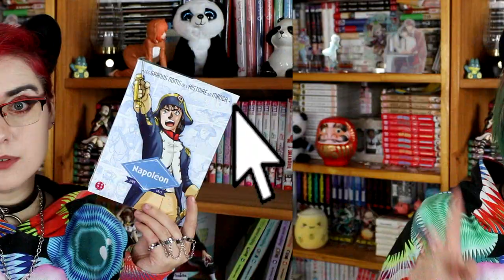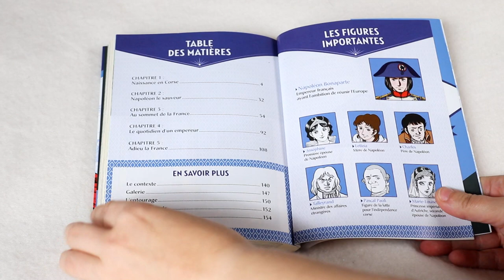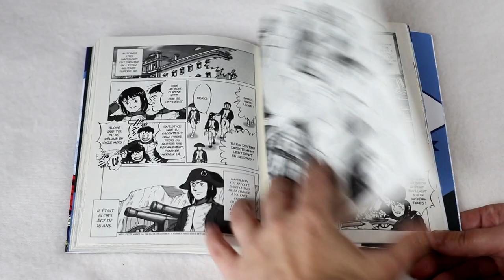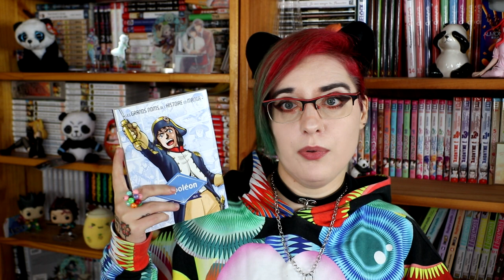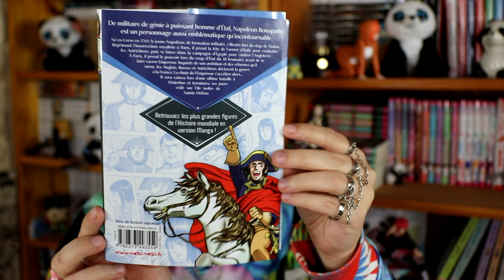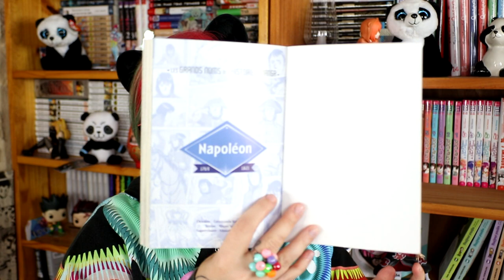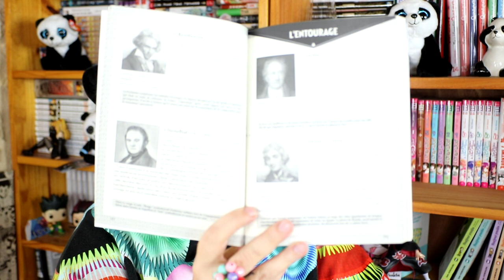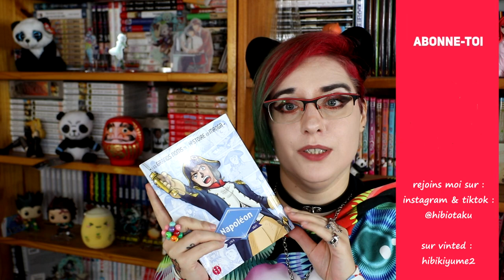[bilan Manga] Napoléon (Nobi Nobi)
Résumé :
Né en Corse en 1769, le jeune Napoléon Bonaparte suit une formation militaire et gravit très vite les échelons. Réprimant l’insurrection royaliste à Paris, il prend ensuite la tête de l’armée d’Italie pour combattre les Autrichiens, puis se lance dans la campagne d’Égypte pour contrer
l’Angleterre. À Paris, il chasse le gouvernement et prend le pouvoir lors du coup d’État du 18 brumaire et devient Premier Consul, avant de se faire sacrer Empereur. Inquiets de son ambition, des réformes qu’il mène et des répercussions de la Révolution française sur leur pays, les Anglais, Russes et Autrichiens déclarent la guerre à la France. La chute de l’Empereur s’accélère alors et il est contraint d’abdiquer. Envoyé en exil, il revient pourtant à Paris, mais son retour sera de courte durée, puisqu’il sera vaincu pour une ultime bataille à Waterloo et exilé sur l’île isolée de Sainte-Hélène pour y terminer ses jours.